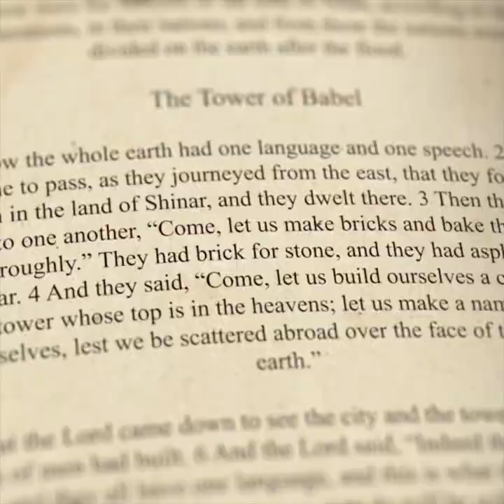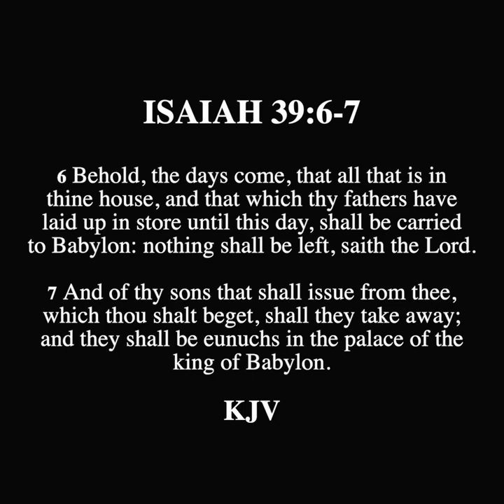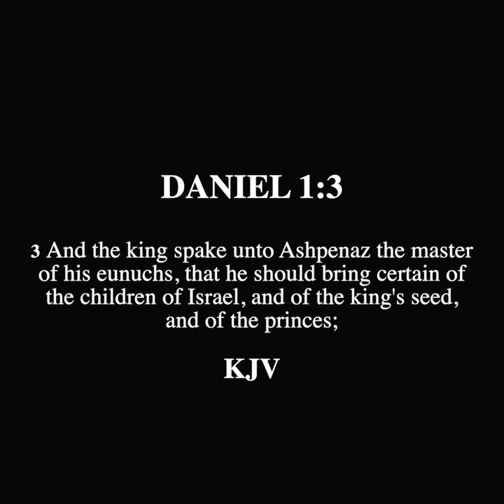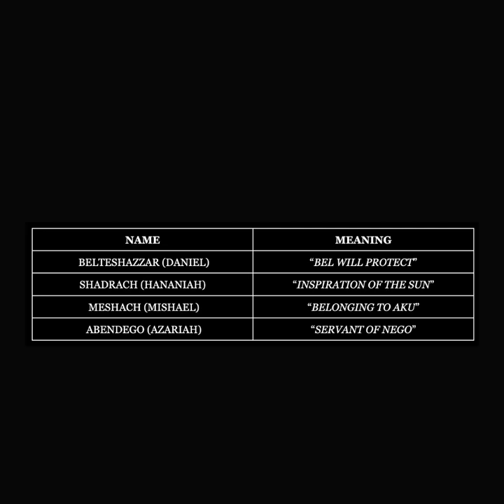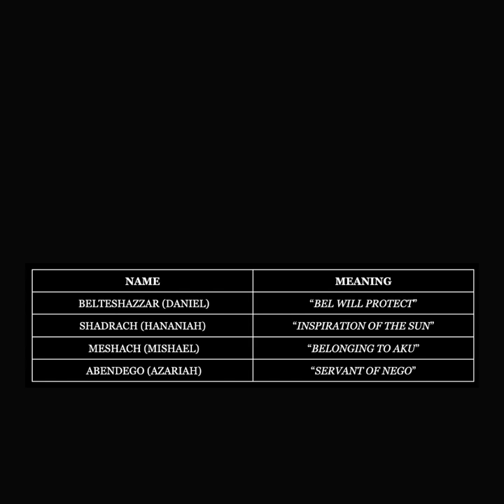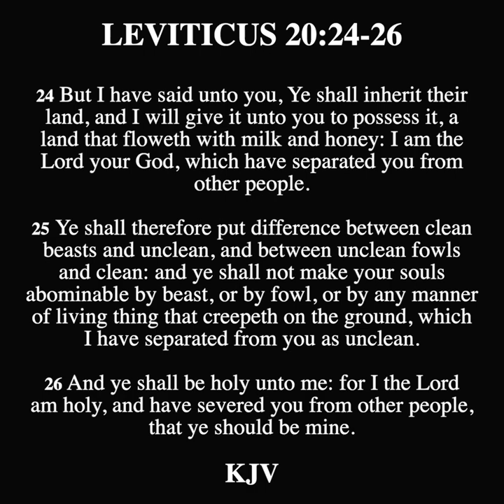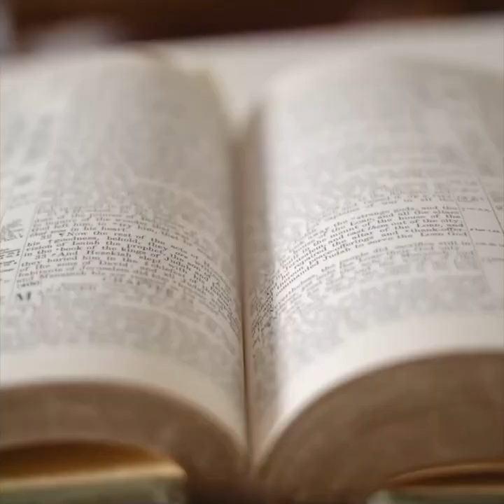A Study of the Book of DANIEL; Chapter 1 Commentary